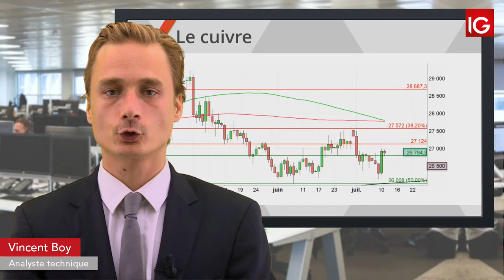Bourse - COPPER, de nouveau sous pression après la Chine - IG 12.07.2019